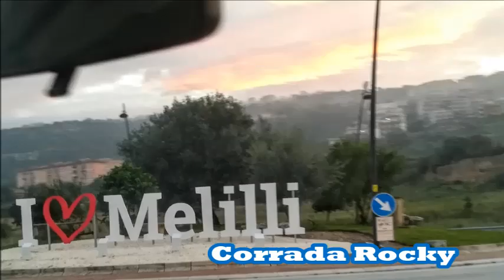🌤️Tramontonovembre21#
🙂Dopo la tempesta un bel tramonto ..🌤️⛅
📸Foto e video personali 📽️
alcune( 3/4) immagini non sono di ieri ( si capisce )